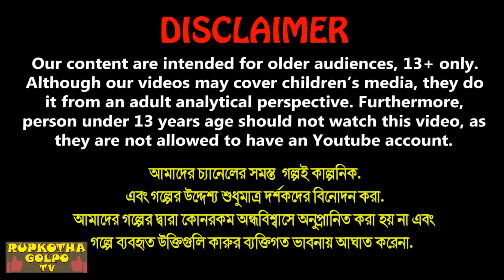বোনের দামী উপহার Dhoni Boner Upohar | Cartoon Bangla Cartoon | Mayer Barir Ranna Rupkotha Cartoon TV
✿ Story : বোনের দামী উপহার - Dhoni Boner Upohar